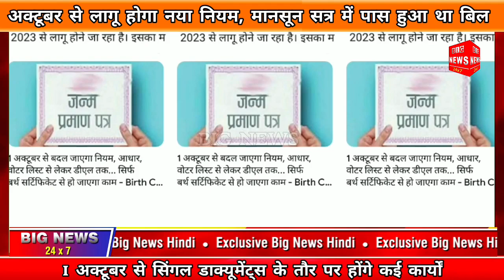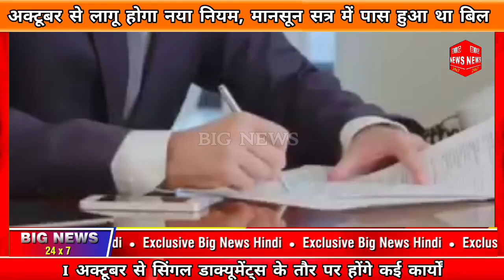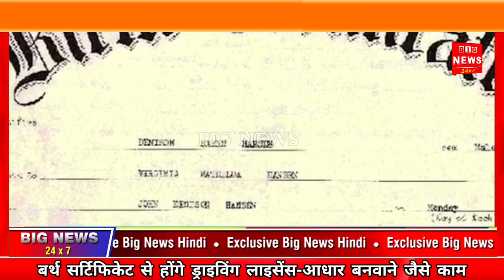1 अक्टूबर से होने वाला है बड़ा बदलाव,सिंगल डॉक्यूमेंट से होंगे कई कार्य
1 अक्टूबर से होने वाला है बड़ा बदलाव,सिंगल डॉक्यूमेंट से होंगे कई कार्य !